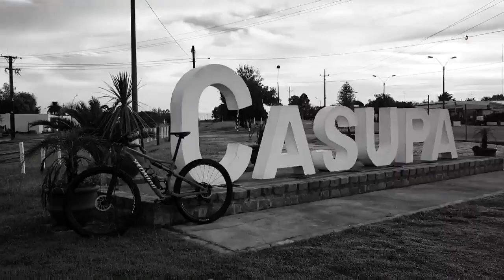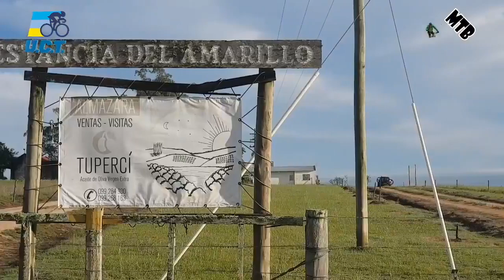MTB PAPÁ - 9 Marzo 2022- Programa 3 Temporada 2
Programa en vivo via Streaming emitido los miércoles a las 22:30.

Conducción:
-Jose Pedro Domínguez
-Liber Menéndez

Controles:
Emmanuel Dall'Oglio